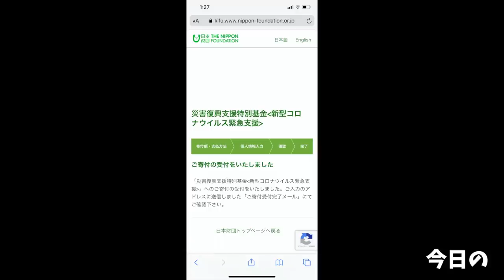【大食い】燕三条食べたいな…じゃあ自分で作っちゃおうぜ！！【大胃王】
今回は燕三条系作るよー٩( ᐛ )و
とにかく一言

旨かった